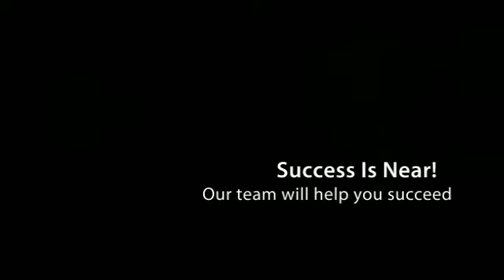Eluxtrips Welcomes You To Our Team